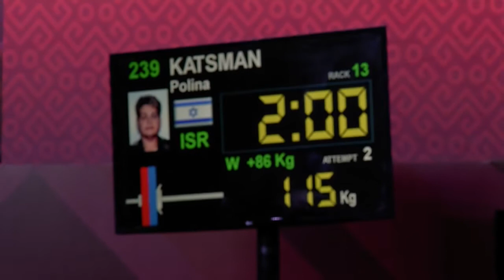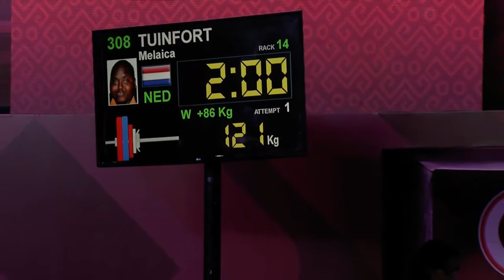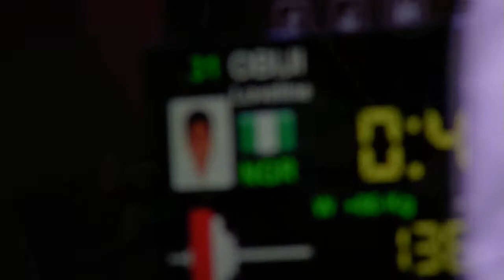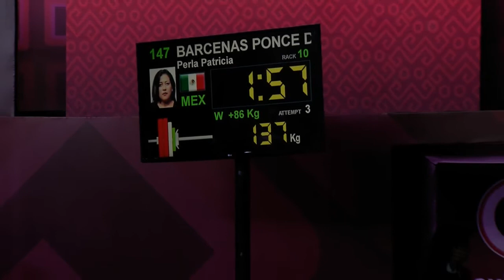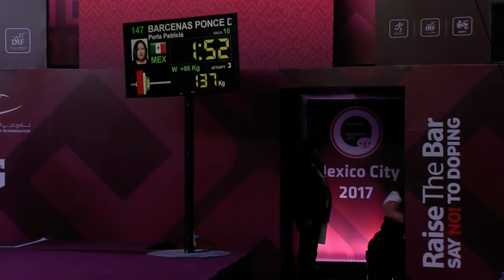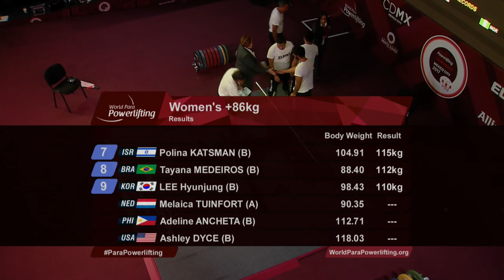Women's Over 86kg | Mexico City 2017 World Para Powerlifting Championships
Gold: Randa Mahmoud (Egypt)
Silver: Loveline Obiji (Nigeria)
Bronze: Perla Barcenas (Mexico)

Start list:
GROUP A
Melaica Tuinfort (Netherlands)
Perla Barcenas (Mexico)
Xuemei Deng (People's Republic of China)
Marzena Zieba (Poland)
Loveline Obiji (Nigeria)
Randa Mahmoud (Egypt)

GROUP B
Adeline Ancheta (Philippines)
Maria Del S.. Lira (Mexico)
Polina Katsman (Israel)
Hyunjung Lee (Republic of Korea)
Tayana Medeiros (Brazil)
Ashley Dyce (United States of America)

For more information on the Mexico City 2017 World Para Powerlifting Championships, please